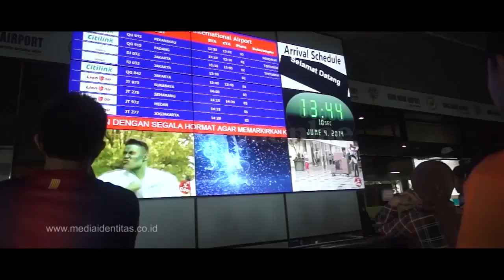Budaya Etnik di Pulau Industri (Batam)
Keindahan Kota Batam, Kepulauan Riau

Kota Batam adalah kota terbesar di Kepulauan Riau dan merupakan kota dengan populasi terbesar ke tiga di wilayah Sumatra setelah Medan dan Palembang, Menurut Dinas Kependudukan dan Catatan Sipil Kota Batam Per April 2012 jumlah penduduk Batam mencapai 5.000 jiwa.

Metropolitan Batam terdiri dari tiga pulau, yaitu Batam, Rempang dan Galang yang dihubungkan oleh Jembatan Barelang. Batam merupakan sebuah kota dengan letak sangat strategis. Selain berada di jalur pelayaran internasional, kota ini memiliki jarak yang cukup dekat dengan Singapura dan Malaysia. Batam merupakan salah satu kota dengan pertumbuhan terpesat di Indonesia. Ketika dibangun pada tahun 1970-an awal kota ini hanya dihuni sekitar 6.000 penduduk dan dalam tempo 40 tahun penduduk Batam bertumbuh hingga 158 kali lipat.